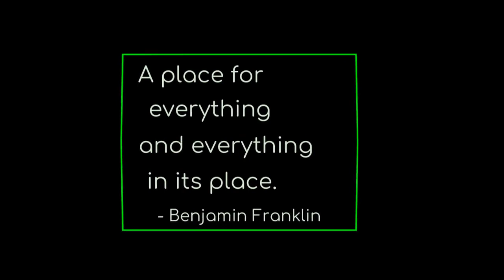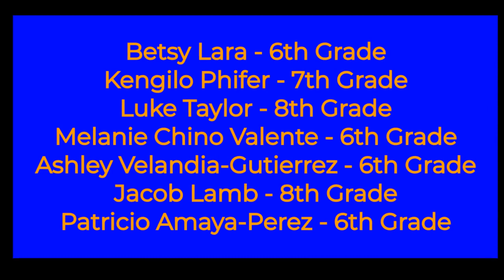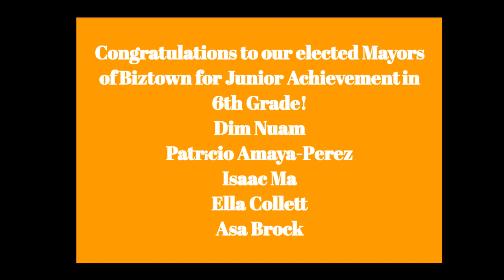May 21st 2021 Morning Announcements